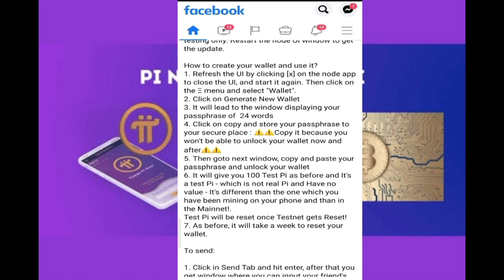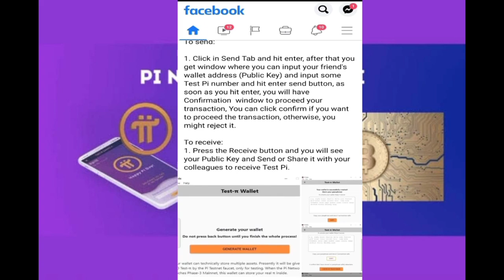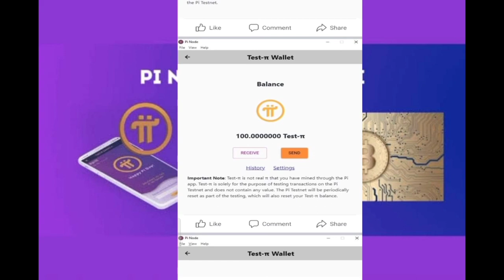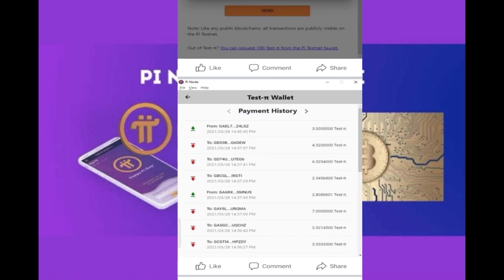Pi wallet tested update|pi network update||pi news today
pi test wallet launch on 1 april how to use completely introduction in this video in hindi

for more informative veidos
subscrib
ab info and tech
by
Syed Muhammad Abuzar Haider